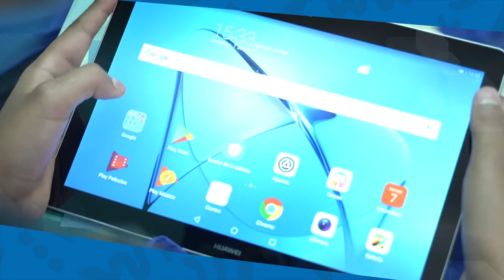'Ya no voy a tener que ir a un centro comunitario a buscar internet': Cristian Ardila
Así como Cristian Ardila, son muchos los niños que gracias a la experiencia de InternetParaLaVida podrán asistir a sus clases virtuales y acceder a todas las oportunidades que Internet les brinda para su educación.